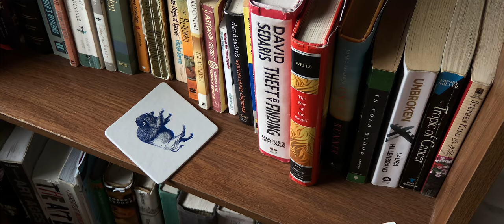One for the Money | Moment Invitational 2019 Submission | by Michael Dillon and Jack Murphy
*Finalist in the 2019 Moment Invitational Film Festival*

At the intersection of drumming and filmmaking you will find Jack Murphy keeping time.

One for the Money is glimpse into a rather typical Saturday for the Buffalonian as he engages his two passions in one creative process and surges forward in the ever constant struggle of building his brand.

Shot on an iPhone 8 Plus with the Moment film app.
Lenses used: Moment Anamorphic and 58mm Tele

Directed and Edited by Michael Dillon
Featuring Jack Murphy (@Jack_Murphy_Stadium)